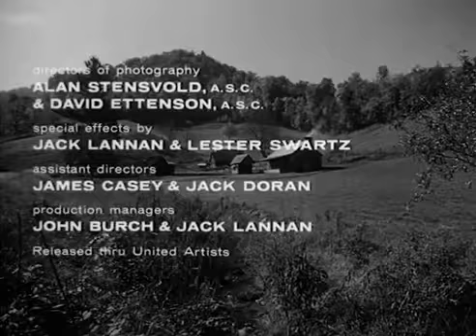Thunder Road (1958) intro clip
Thunder Road (1958)